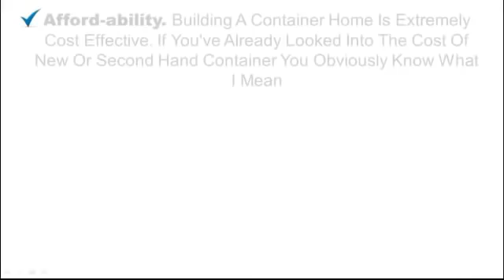Simple Shipping Container Homes Low